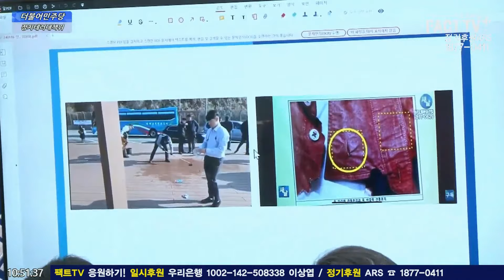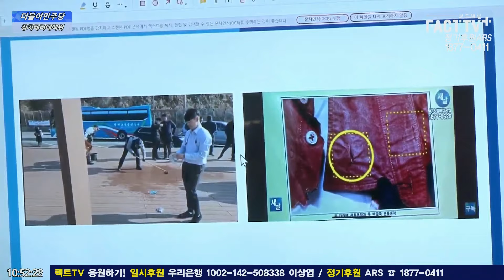정치테러대책위 전현희 위원장의 경고 "모든 것이 피로 연결된다. 축소하고 현장 지운 기획자 누구냐"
2024년 1월 16일 국회에서
더불어민주당 당대표 정치테러대책위 4차 회의가 진행되었다.